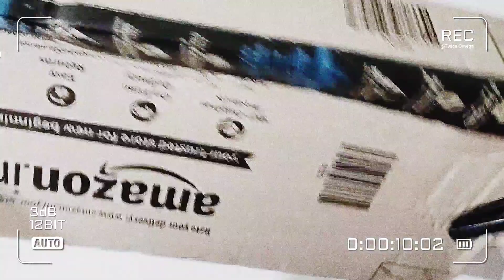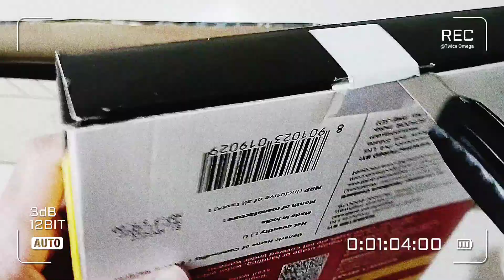UNBOXING Anti HIT Mosquito Racquet Killer Bat With Led Light 🦟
HIT Anti Mosquito Racquet Rechargeable Insect Killer Bat with LED Light, Black : 👇

Downy Mosquito Bats Racket Killer Five Nights Mosquito Killer Racket Rechargeable Handheld Electric Fly Swatter Mosquito Killer Racket Vanilla Bean,Ounce (Pack of 1) (WHITE) : 👇

AKARI 103MSL Electric Fly Mosquito Racket Bug Zapper Racket Insects Killer Rechargeable Mosquito Swatter Kill Fly Bug for Home, Honey Bee, Cockroach Killer, Fly Swatter with 2 Unique Modes : 👇

For More Updates :
- Share Video's With Your Friends!

jio book unboxing,
samsung unboxing,
mystery unboxing,
razr 2022 unboxing,
relaxing unboxing,
ear stick unboxing,
iphone 13 unboxing,
hit anti mosquito racquet,
hit anti mosquito racquet rechargeable insect killer bat with led light,
anti mosquito racquet,
mosquito killer,
mosquito racquet,
mosquito killer bat,
best mosquito racquet,
rechargeable insect killer bat,
best mosquito killer,
mosquito killing racquet,
mosquito bat,
mosquito racquet rechargeable insect killer bat,
godrej hit anti mosquito racquet,
best anti mosquito racquet,
hit mosquito racquet,
hit mosquito bat,
mosquito bat,
mosquito,
hit mosquito racket,
hit mosquito spray,
hit mosquitoes,
hit mosquito bat unboxing,
hit,
hit mosquito bat warranty registration,
hit mosquito bat repair,
best mosquito bat,
hit mosquito bat how to use,
how to use hit mosquito bat,
anti mosquito racquet,
mosquito killer,
best mosquito racket,
mosquito bat under rs 500,
mosquito racquet,
best mosquito racquet,
mosquito bats,
mosquito,
mosquito racket repair,
mosquito racket,
mosquito bat repair,
best mosquito racquet,
mosquito killer,
mosquito killing racquet,
mosquito racket kaise banaye,
how to repair mosquito bat,
mosquito racquet,
how to repair mosquito racket at home,
anti mosquito racquet,
mosquito killer bat,
mosquito racket not working,
how to repair mosquito racket,
best mosquito bat,
hit mosquito racket,
best mosquito racket,
mosquito new,
best mosquito bat,
mosquito bat amazon,
best mosquito bat in india,
mosquito killer bat,
hit mosquito bat,
mosquito racket,
weird wolf mosquito bat,
best mosquito killer,
mosquito swatter,
oreva mosquito bat,
mosquito killer,
amazon,
mosquito bat repair,
mosquito,
mosquito repellent,
best mosquito bat on amazon,
best mosquito bat made in india,
mosquito killer bat in amazon,
best mosquito bat in india 2021,
mosquito killer lamp,
mosquito repellent,
mosquito trap,
mosquito killer,
mosquitoes,
mosquito control,
mosquito sound,
kill mosquitoes,
outdoor mosquito control,
mosquito bite,
mosquito solution for farm,
backyard mosquito control,
how to get rid of mosquitoes,
get rid of mosquitoes,
how to kill mosquitoes,
mosquitos,
mosquito spray,
moaquito permanent solution,
how to control mosquitoes,
natural mosquito repellent,
homemade mosquito repellent,
home remedy mosquito repellent,
natural mosquito repellent,
mosquito repellent,
mosquito,
mosquitoes natural repellent,
mosquito killer,
mosquitoes,
mosquito trap,
diy mosquito repellent,
homemade mosquito repellent,
mosquitoes natural remedy,
natural,mosquitoes natural remediy,
natural bug spray,
natural homemade mosquito repellent,
mosquito control,
diy mosquito spray,
natural mosquito control,
kill mosquitoes,
natural mosquito killer,
mosquito remedy natural,